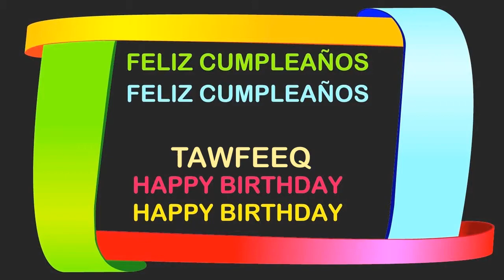Tawfeeq Birthday Postcards & Postales - Happy Birthday